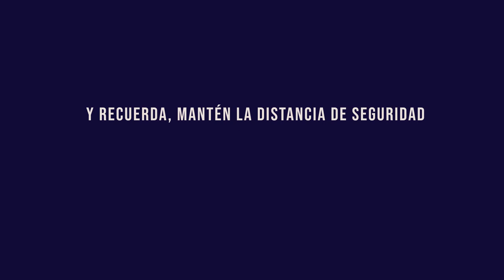Entre todos la cultura es segura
¡Hola! 🙂 Como ya sabes, volvemos al escenario con el III Festival de Teatro Hispanosalvadoreño y lo hacemos de forma segura.

Al reservar tu cupo gratuito, toma en cuenta el protocolo de seguridad en atención a las medidas por la crisis sanitaria, que deberás seguir cuando asistas al teatro, para ello, hemos creado este vídeo explicativo y que no se te escape nada